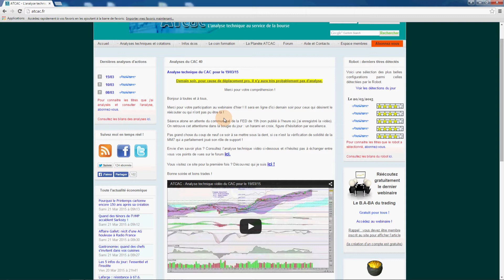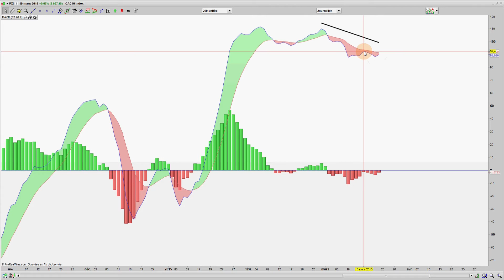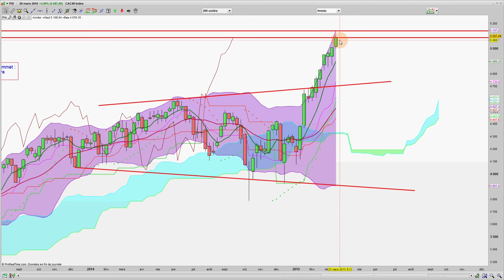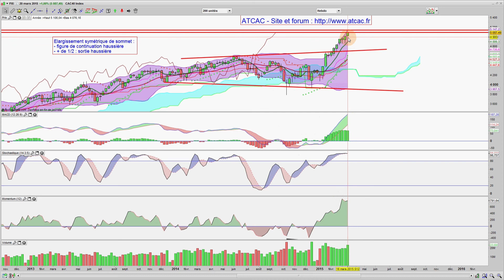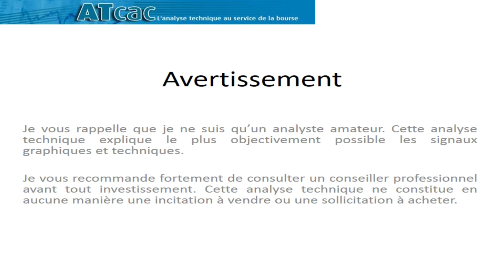ATCAC - Analyse technique vidéo du CAC pour le 23/03/15